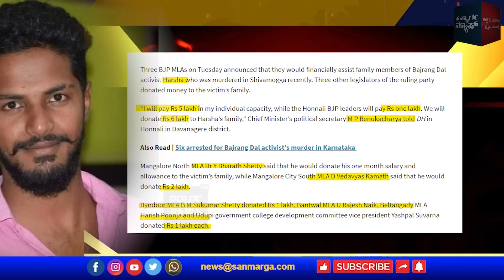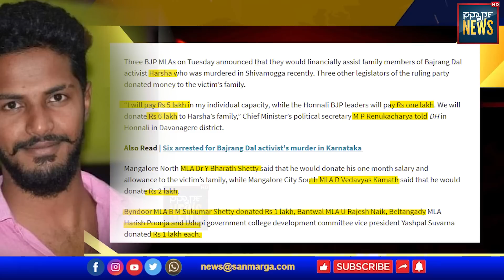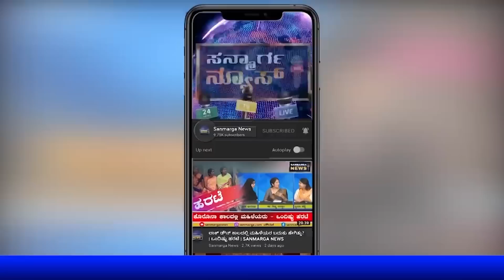ಇದು ಧರ್ಮವೇ? ಇದು ನ್ಯಾಯವೇ?| Editors' PicK | SANMARGA NEWS